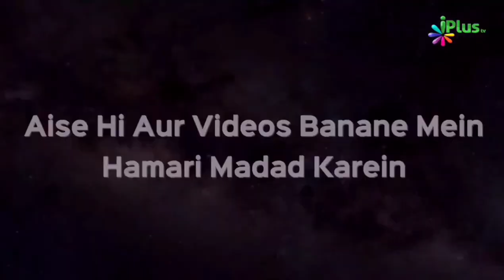Ethical Value & Manners In Islam | Shaikh Rehman Barkat | Taqreeri Muqabala iPlus TV